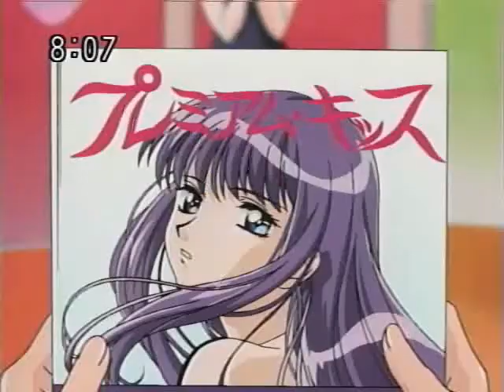Old Blue Jeans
I know this song isn't the favorite Hannah Montana song, but I like it and I thought this song would match Zakuro from Tokyo Mew Mew pretty well since she's a celebrity in this anime. Also, you may noticed that I changed my production name. My production name is now "Midnight Sky Productions" I hope it's an okay name.

Song: Old Blue Jeans
Artist: Hannah Montana
Clips: Tokyo Mew Mew

I think this is one of my best videos so far. Enjoy! Comment and rate!